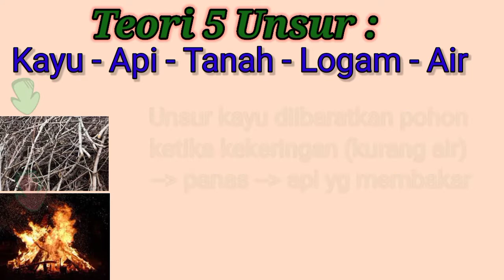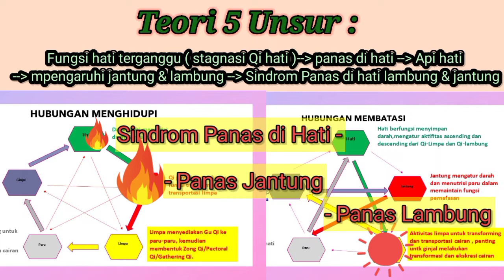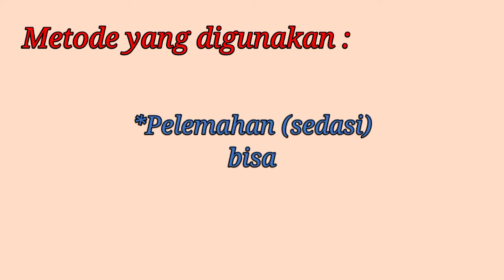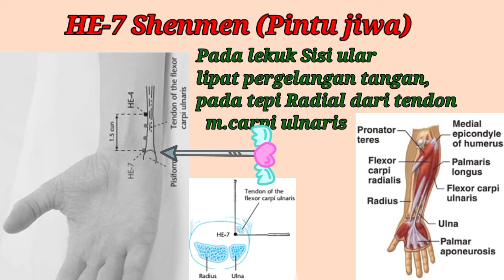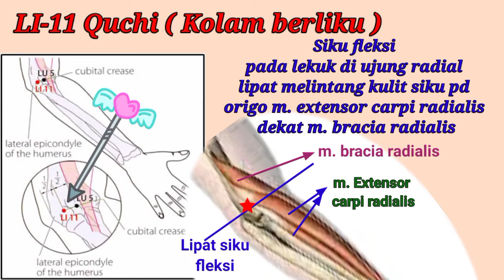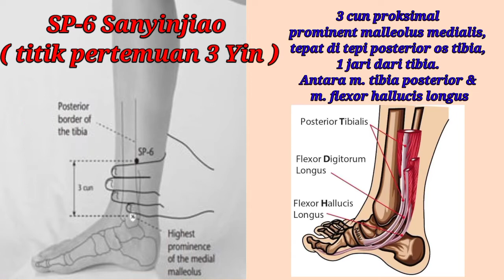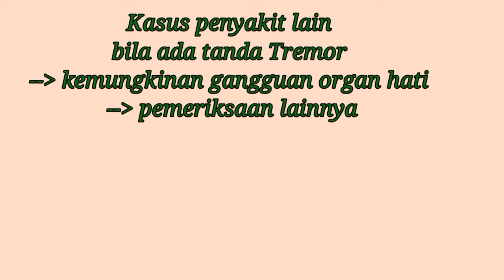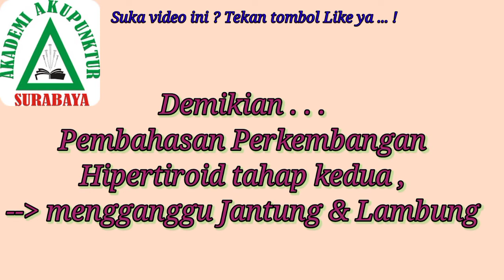HIPERTIROID (Part-4) Sindrom Panas di Hati,Lambung & Jantung *Eps-38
Bila melihat seseorang dengan ada pembesaran di leher, seringkali langsung teringat dengan gondok atau goiter, menyebutnya dengan gondok-an atau pembesaran gondok. Kelenjar tiroid yaitu kelenjar berbentuk menyerupai kupu-kupu yang terletak di tengah leher bagian depan.

Kelenjar tiroid ini memproduksi dan melepaskan hormone tiroid. Bila terganggu,akan mengalami pembesaran kelenjar tiroid, masyarakat sering menyebutnya dengan goiter atau pembesaran gondok. Pembesaran gondok ini bisa karena kekurangan hormon tiroid (disebut Hipotiroid) bisa karena kelebihan hormon tiroid (disebut Hipertiroid).

Kalau pada video Hipertiroid Part-1 membahas tentang Hipertiroid dari sudut pandang Kedokteran (Western Medicine), pada Hipertiroid Part-2 membahas hipertiroid dari sudut pandang Chinese Medicine. Hipertiroid Part-3 membahas Sindrom Stagnasi Qi Hati yang merupakan tahap awal hipertiroidisme secara Chinese Medicine, dan kali ini Hipertiroid Part-4 merupakan kelanjutan nya tahap tengah (kedua) dimana sudah mengalami gangguan pada Lambung dan Jantung.

Bagaimana gejala, tanda dan penanganannya ? simak tayangannya hingga selesai.

Terimakasih.
Salam Indonesiaku Sehat, Yes !
Lz, 08112021
IG. : drlizaamalia / Sahabat AAS